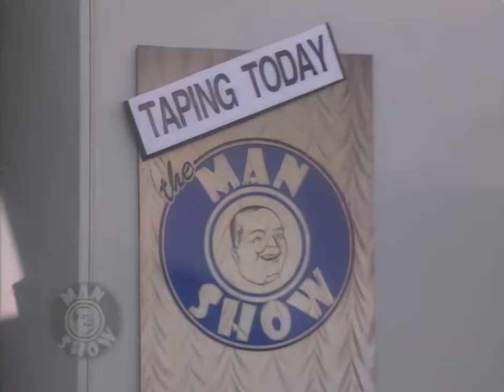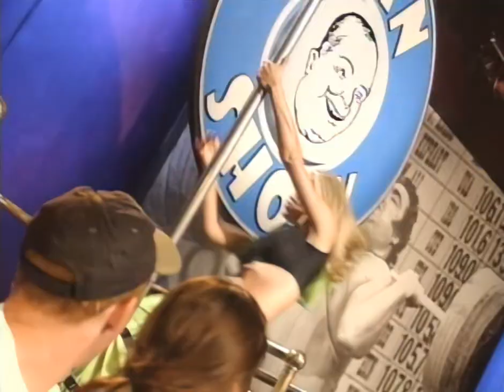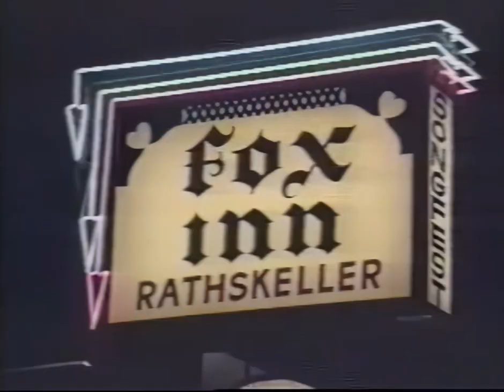Man Show 0105 Bathroom